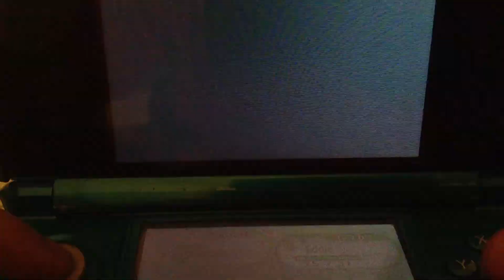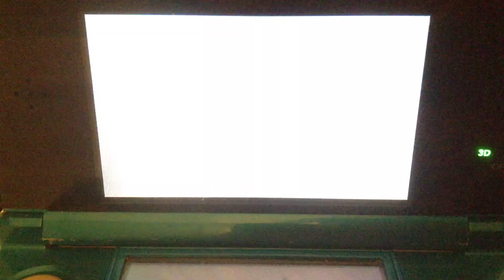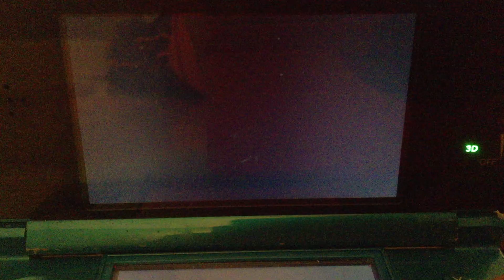Viola,Bug Badge! (Pokemon Y Nuzlocke Ep.5)